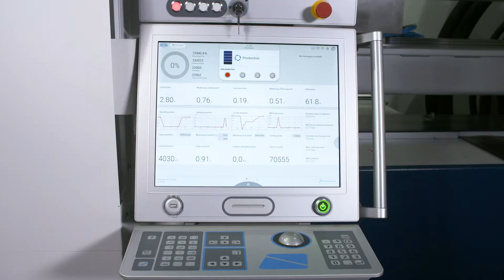Packed with performance: High speed production of flower pots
Our thinwall packaging machines such as the NETSTAL ELIOS offer you outstanding performance and minimal unit costs thanks to shortest cycle times for highest output, perfect precision for optimal efficiency and Proven NETSTAL long-term stability. And maximum sustainability with, compatibility with recycled plastics, resource-saving processes with thinner walls and fewer rejects, reduced CO2 equivalent thanks to the best energy efficiency in the market.